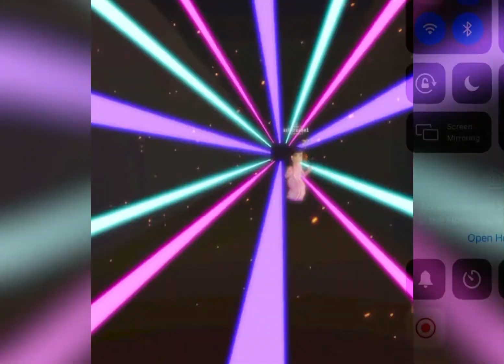Push meme editing